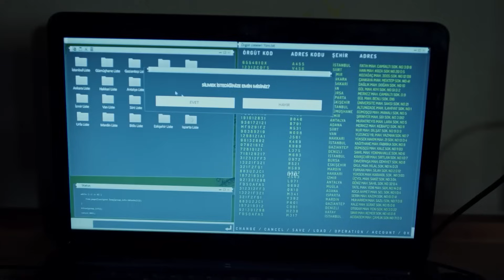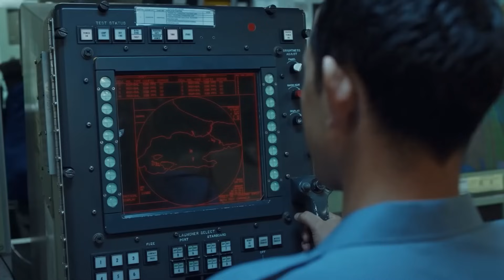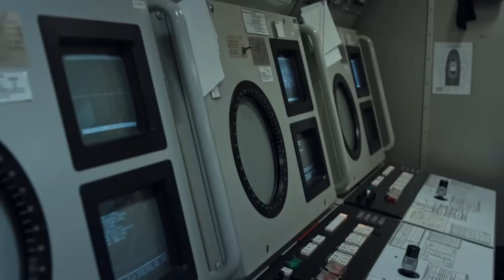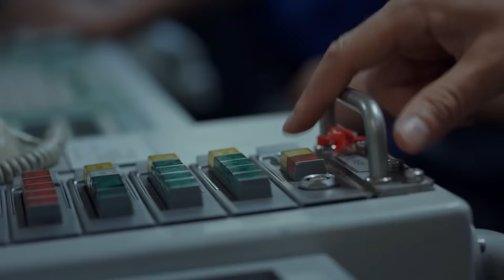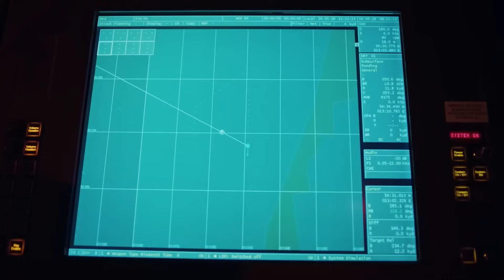ECELİNDEN KAÇAMAZSIN DERMAN! | BAYRAK UĞRUNA 65. BÖLÜM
Tim, Derman'ın planını bozdu. "ZAMANLA BÜYÜK YARIŞ"

Yapım: Tims&B Productions
Yönetmen: Yağız Alp Akaydına
Yapımcı: Timur Savcı & Burak Sağyaşar
Uygulayıcı Yapımcı: Nükhet Özel
Senaryo: Ethem Özışık, Hakan Bonomo, Ercan Uğur
Sanat Yönetmeni: Erol Taştan
Görüntü Yönetmeni: Cihan Yeşiltarla